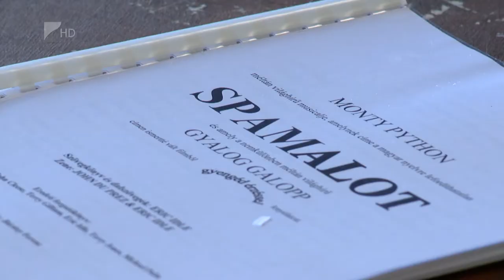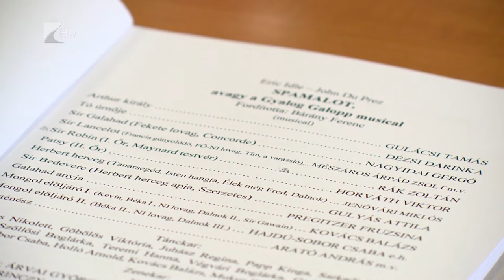Készül a Spamalot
A Spamalot című musical olvasópróbái is elkezdődtek a Móricz Zsigmond Színházban. A darabban feltűnik majd a népszerű Arató András, azaz Hide The Pain Harold, valamint a közel 20 év után visszatérő Mészáros Árpád Zsolt. Az előbemutató június 11-én lesz a Rózsakert Szabadtéri Színpadon.